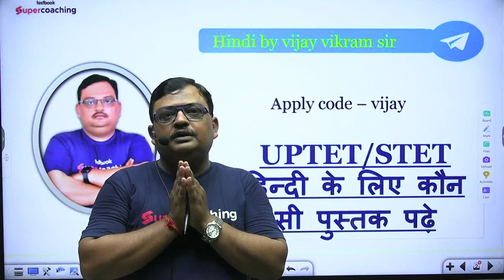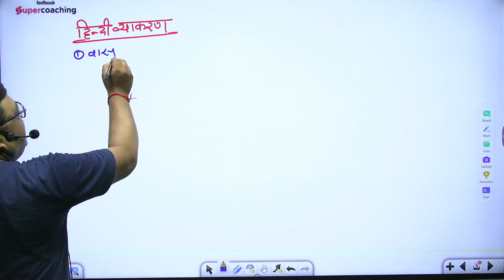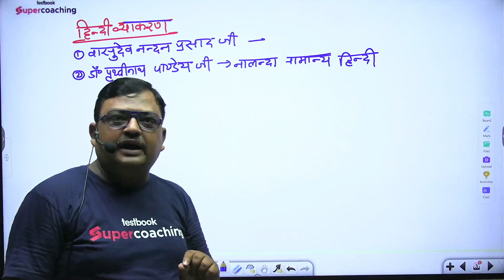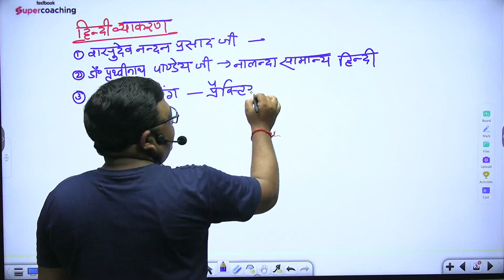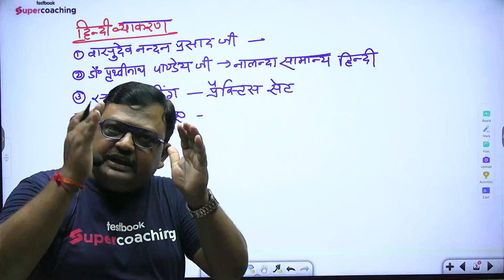UPTET, STET 2023 Best Hindi Books for Selection !! Important Books for UPTET & STET | Vijay Sir